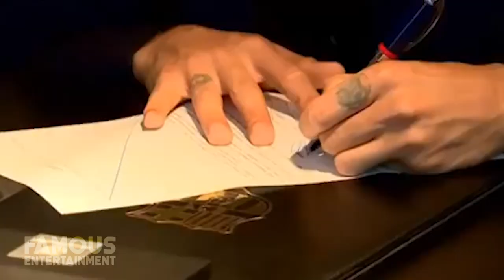Neymar Jr. | House Tour | $10 Million Rio De Janeiro Mansion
According to Forbes, Neymar da Silva Santos Junior, or as he is more commonly known, Neymar Jr., is number four on the list of “World’s Highest-Paid Athletes” in 2020. He’s actually moved down one space from being number three last year after Roger Federer spring boarded to the top of this year’s list. Widely considered one of the best players in the world, Neymar has played for the likes of Santos, Barcelona, and Paris Saint-Germain, as well as playing for the Brazilian National Team.
In 2017, Neymar signed a 5-year contract with Paris Saint-Germain that guaranteed him a base-salary of around $50 Million per year, but he also earns an additional $20-40 Million a year in bonuses and endorsements bringing his annual total up to something closer to $90 Million and his overall net worth to an astounding $185 Million. Despite banking heaps of money for himself, Neymar has actually held off on purchasing a house out-right to call his own and has mainly gotten-by with renting the nicest of possible homes in Paris as well as Beverly Hills, before finally laying down roots in Rio De Janeiro after buying a mansion there a couple of years ago.